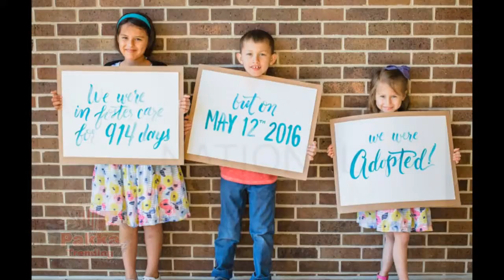18th November, Apple Cider Day, Adoption Day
November 18 is the 322nd day of the year  in the Gregorian calendar. There are 43 days remaining until the end of the year.